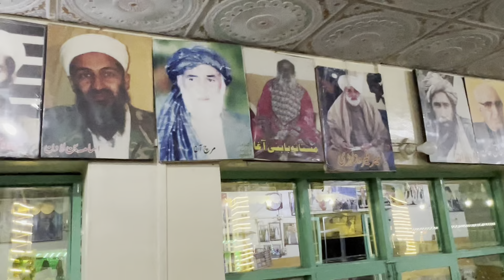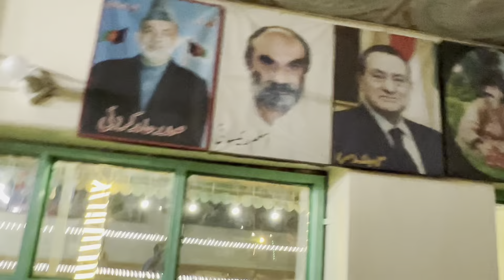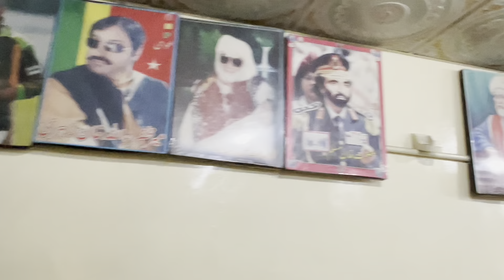Truck aaj khali kia or aaj he load mill gya chkwal ka full load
Truck aaj khali kia or aaj he load mill gya gya chkwal ka